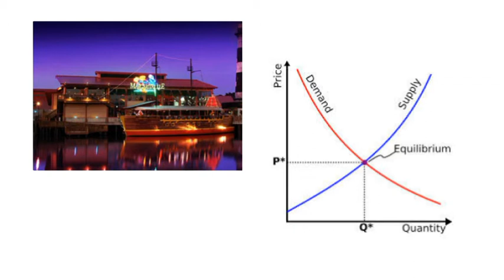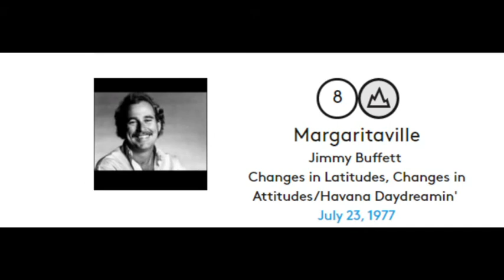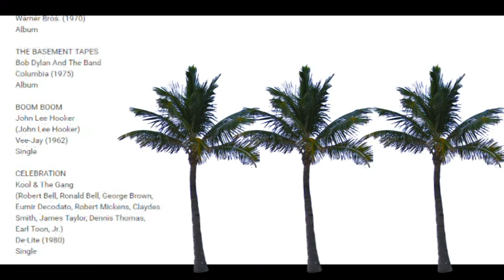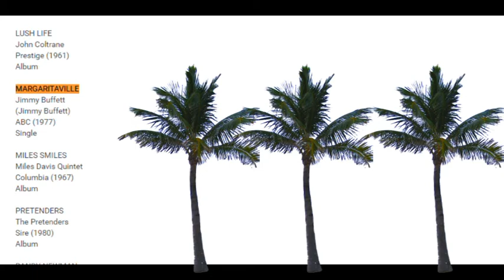Tiki Culture and Jimmy Buffett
How did Jimmy Buffett turn a one-hit wonder into a multi-million dollar enterprise? Watch and find out!

In World War II any of the young men stationed in exotic locations such as the Hawaiian Islands and Bora Bora did not take for granted the natural beauty surrounding them and the exotic mystery of the indigenous islanders. The spirit of these naval adventures were captured well by Lieutenant Commander James A. Michener in his Pulitzer Prize winning work, Tales of the South Pacific.

The South Pacific enterprise was instrumental in developing America’s fascination with the exotic Pacific! However another explorer Thor Heyerdahl also had an intrepid nautical tale to tell. In 1947 a sailed the Kon-Tiki from South America to Polynesia in order to demonstrate the plausibility of South Americans first settling Polynesia.

With Hawaii joining the USA in 1959, and Disneyland installing Walt Disney’s Enchanted Tiki Room in 1963, Americans had all the more reason to indulge in Tiki-themed entertainment!

In a single fateful night an unlikely southerner, named Jimmy Buffet, wrote the anthem which continues to define the neo-Tiki culture: Margaritaville!

Today well over a dozen products bear the name of Buffett or his hit song. To name a few: Serious XM’s Radio Margaritaville; Jimmy Buffett’s Margaritaville restaurants, with nearly 30 locations and plans to expand; Mott’s Margaritaville margarita mix; Margaritaville chicken wings; Margaritaville Tequila; Margaritaville  Men’s and Women’s apparel; Margaritaville Outdoor beach furniture; Margaritaville  Frozen Concoctions maker, and more.

In 2003 Buffett won his first award. This brief collaboration remains one of Buffett’s greatest mainstream successes. Yet, in spite of achieving such moderate success, he manages to sell-out enormous venues to his diehard fans called ‘Parrot Heads’.

Buffett has also written three New York Times best sellers: the fictional Tales from Margaritaville and Where is Merchant Joe, and his autobiographical A Pirate Looks at Fifty.
In 2009 the animated series South Park released an episode titled Margaritaville, which satirically addressed the on-going economic recession.

Sources:

-- THE AIR-CONDITIONED EDEN. Dir. Peter Staurt. BBC, 1996. Online.

-- Buffett, Jimmy. A Pirate Looks at Fifty. New York: Ballantine, 2000. Print.